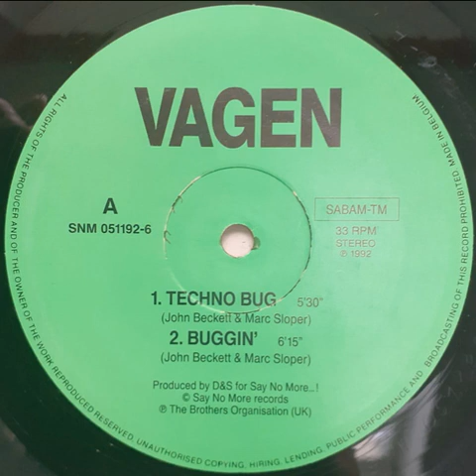Vagen - Buggin (1992)